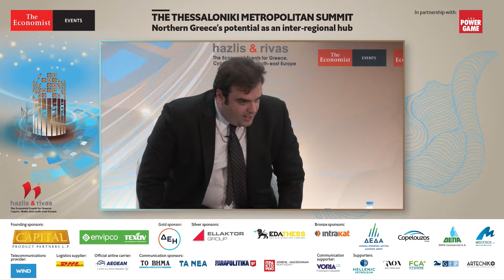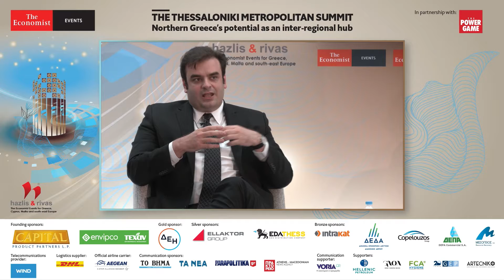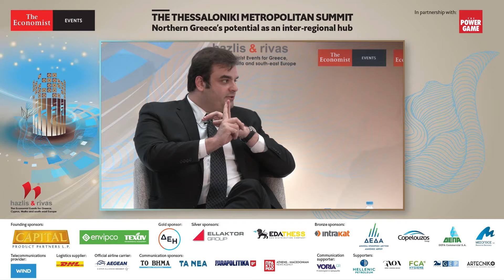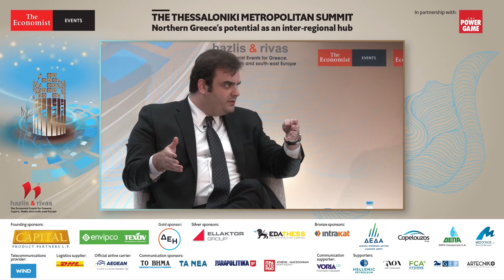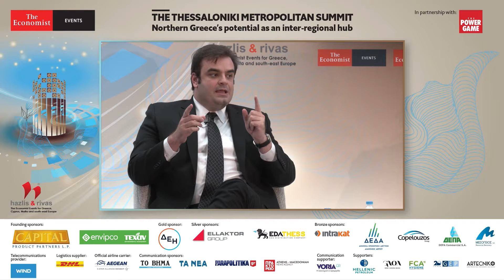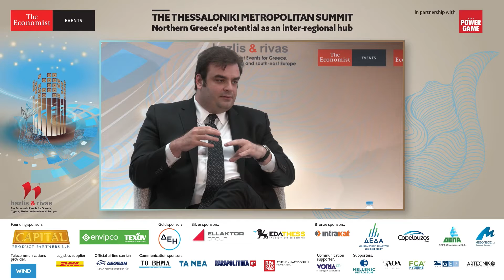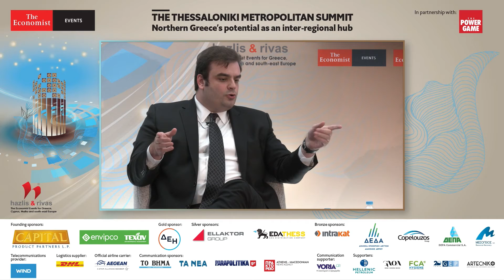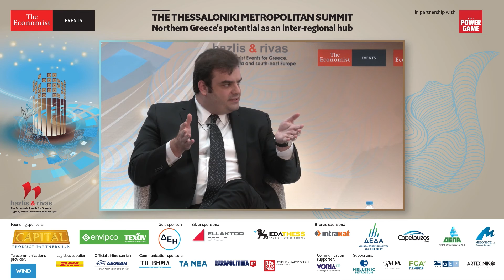Kyriakos Pierrakakis on tech disruption and sustainable recovery in the post-covid era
Kyriakos Pierrakakis, minister of digital governance, Greece